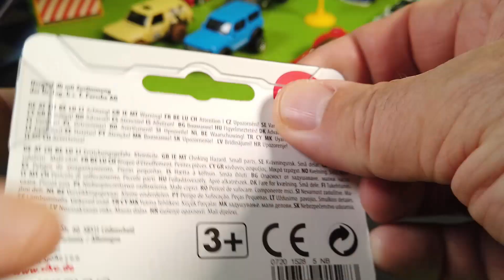Unboxing Cool Cars: Porsche 911 Turbo Highway Patrol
In this episode of Unboxing Cool Cars I am presenting the Porsche 911 Highway Patrol by Siku.